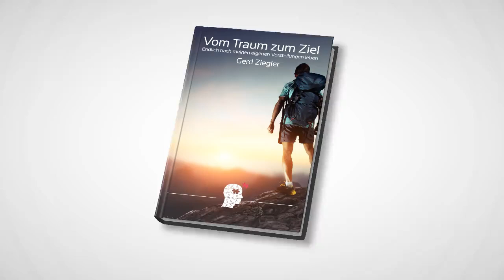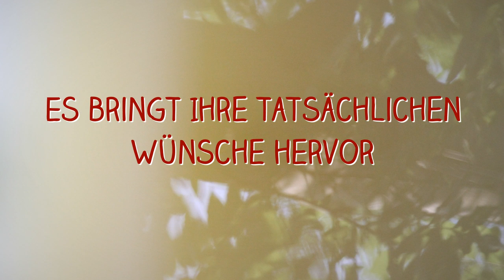Vom Traum zum Ziel - der Trailer zum Buch für Ihr Traumleben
Mehr Erfolg im Leben versprechen viele Konzepte. Aber was bringt einen wirklich vom Traum zum Ziel? Wie kann man selbstbestimmt leben?

Was treibt uns in unserem Inneren an, oder blockiert uns? Wie schafft man ein Leben nach den eigenen Vorstellungen? Sein ganz persönliches Traumleben?

Lebe Deinen Traum - diese Aufforderung ist ja fast schon zum geflügelten Wort geworden, das durch alle Schlagerparaden geistert - aber was ist das Geheimnis derer, die das wirklich realisieren? ...

In diesem Buch geht Gerd Ziegler diesen Fragen auf den Grund. Und zwar ganz ohne Magie und große Gurus, sondern systematisch, aber dafür sicher.